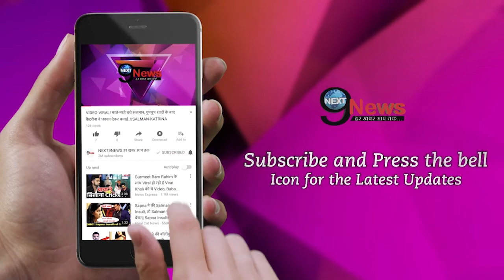इस लड़के के साथ अजय देवगन की बेटी न्यासा का चक्कर, सरेआम खुली पोल... | Nysa Caught With Mystery Boy